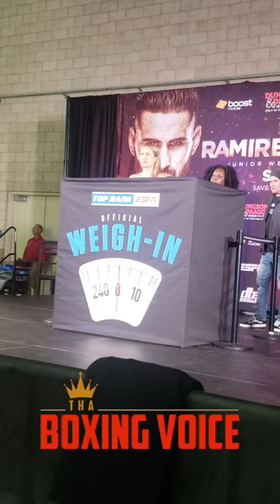SENIESA ESTRADA NEARLY MISSES WEIGHT & HAS TO STRIP DOWN & MAKES 105.2LBS